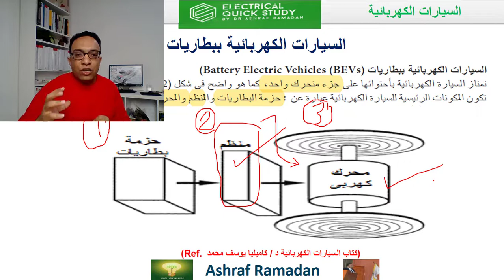مكونات السيارة الكهربائية